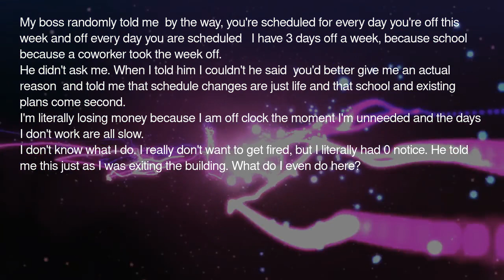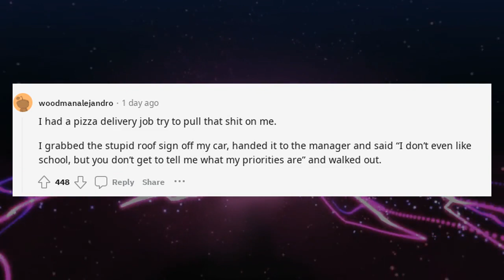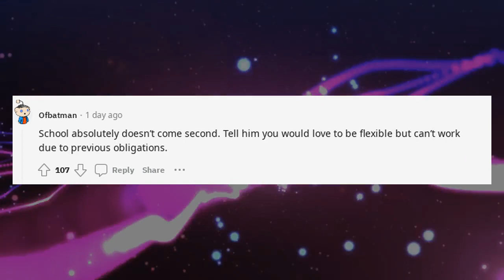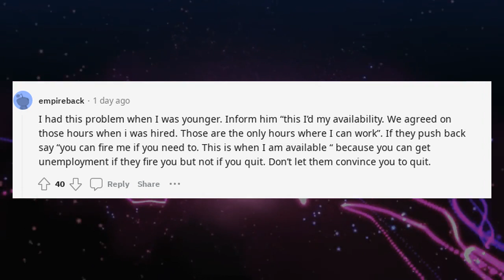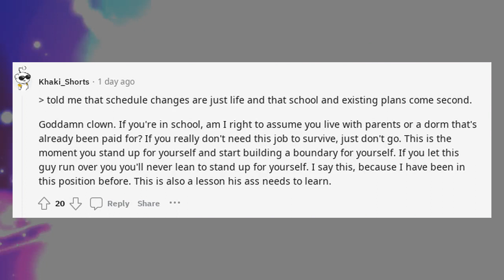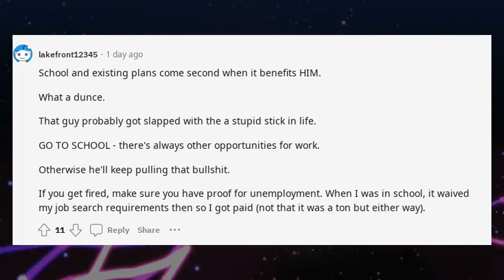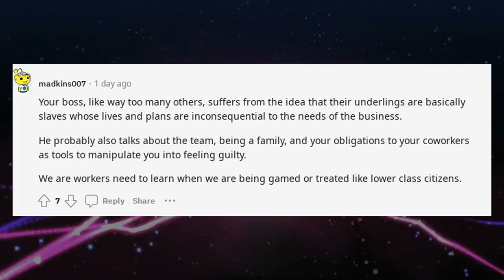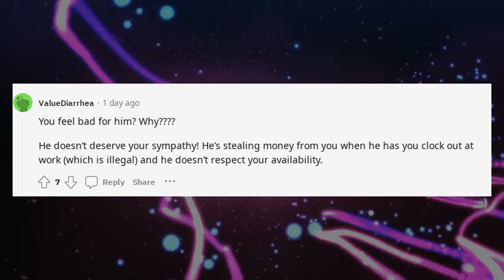Reddit AntiWork | My boss scheduled me for days Im not supposed to w | r/antiwork Stories